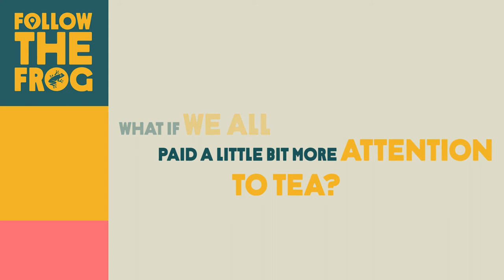Celebrating the Wildlife of Assam’s Tea Estates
Sandeepan Bhattacharjee has spent his entire career working for sustainability in the tea sector. In his spare time, he has a hobby that takes him straight back to the tea estates: wildlife photography. Here’s his story.